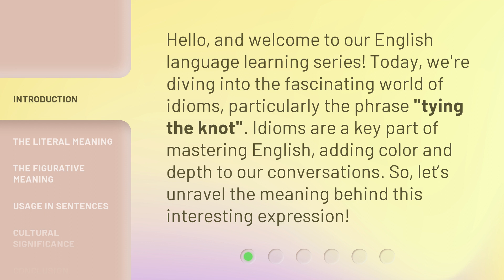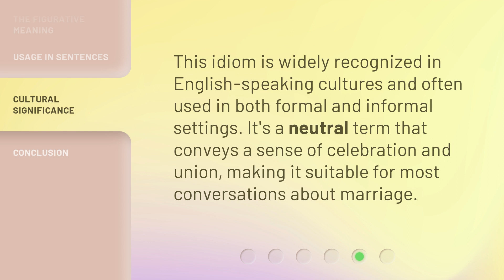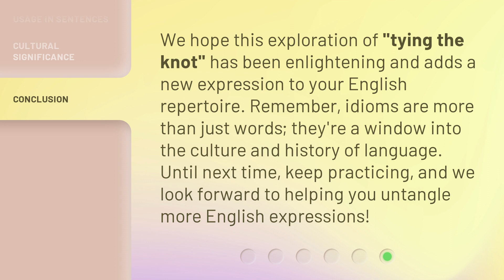Tying the Knot: A Phrase Unraveled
Tying the Knot: A Phrase Unraveled • Discover the fascinating origins and meanings behind the popular phrase 'Tying the Knot.' Join us on a captivating journey as we unravel the history and symbolism of this timeless expression.

00:00 • Introduction - Tying the Knot: A Phrase Unraveled
00:32 • The Literal Meaning
00:55 • The Figurative Meaning
01:20 • Usage in Sentences
01:42 • Cultural Significance